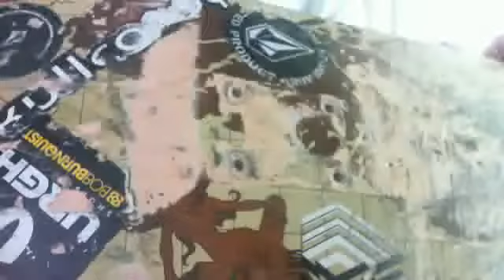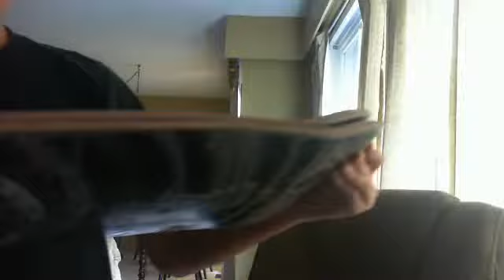rudy deck review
this deck mite not be a rudy deck but it dosoint say anything els